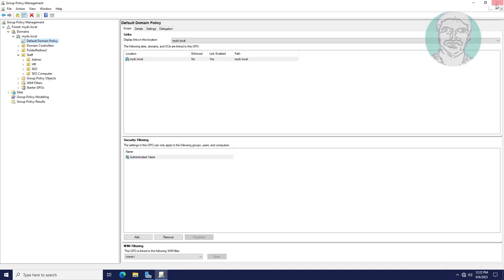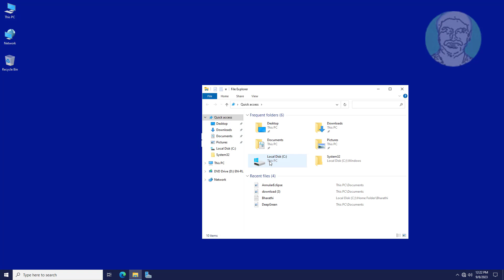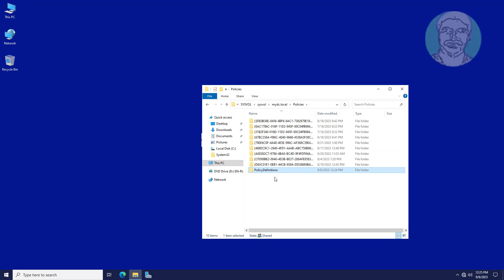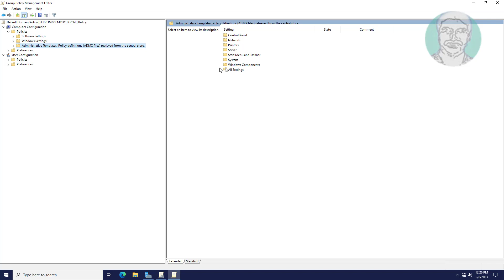How to Configure Group Policy Central Store In Microsoft Windows Server 2022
This Tutorial Helps to How to Configure Group Policy Central Store In Microsoft Windows Server 2022

00:00 Intro
00:11 Open Server Management
00:21 Group Policy Management
01:16 Copy Policy Definition
01:47 Paste Domain Policies
03:06 Retrieved From the Central Store
03:17 Closing